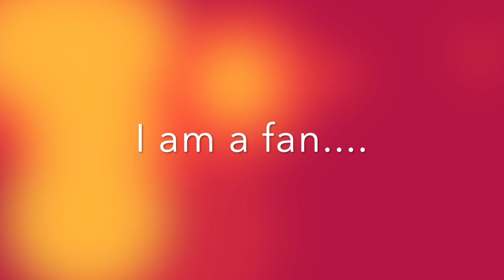RMAX XTR4 - Yamaha Wolverine ripping Creeks and Trails.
An afternoon out with the Yamaha RMAX 1000 XTR4 - This machine is awesome! Ripping trails, creeks along with a 70 MPH blow by. realestatebysteele findyourownplayground RMAX Yamaha Wolverine.